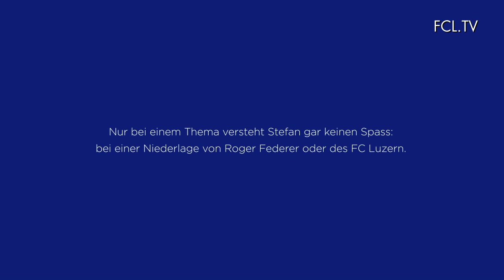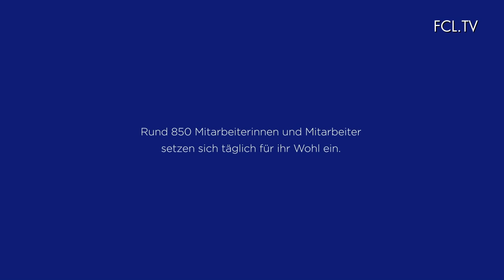1:1 mit Markus Babbel (RSL 17)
Der FCL-Cheftrainer zeigt sich zuversichtlich vor dem Gastspiel beim Leader aus Basel.